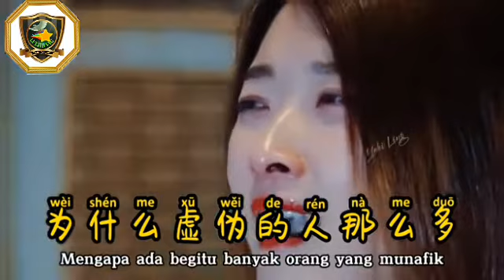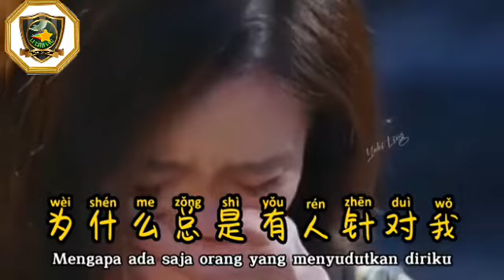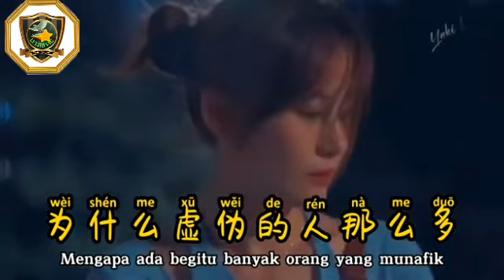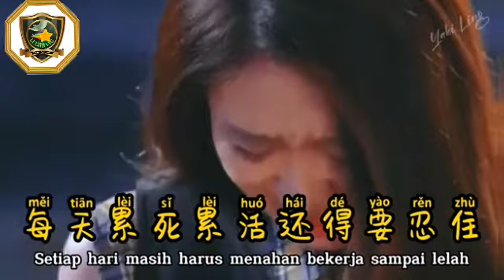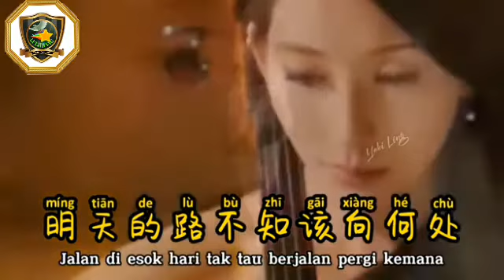YI SHENG TAI TUO KU = KEHIDUPAN TERLALU BANYAK PENDERITAAN